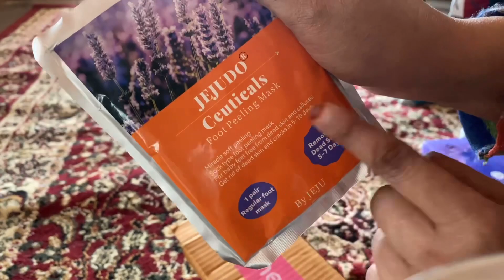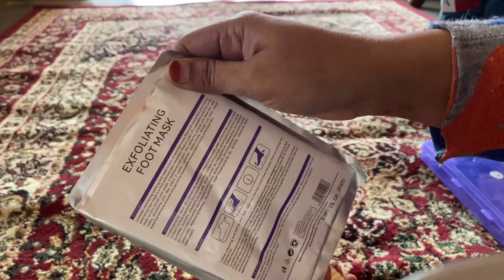Meesho Jewellery Unboxing ||My New Avtar||meeshoshopping 😊Like and Subscribe ☝️